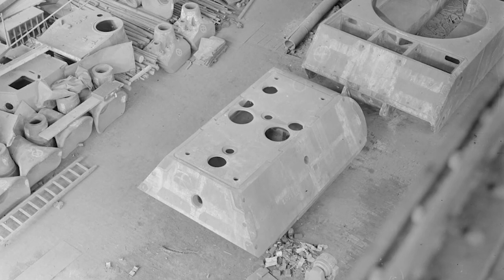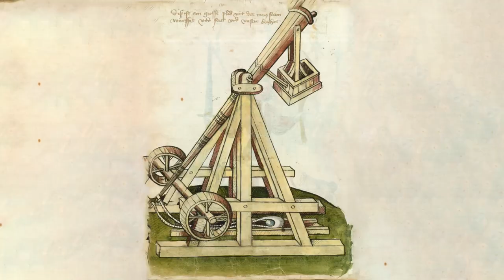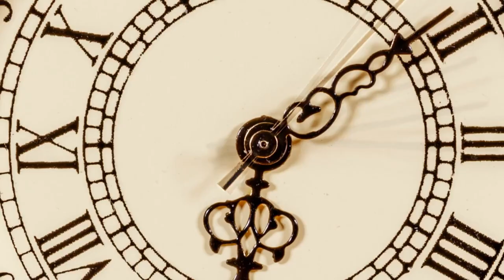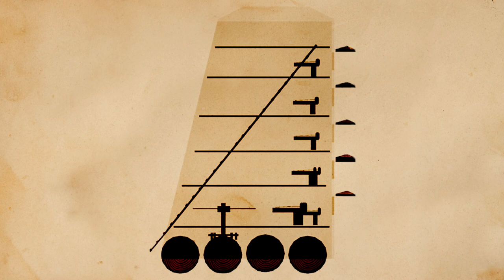10 MASSIVE War Machines That Were Completely Destroyed!